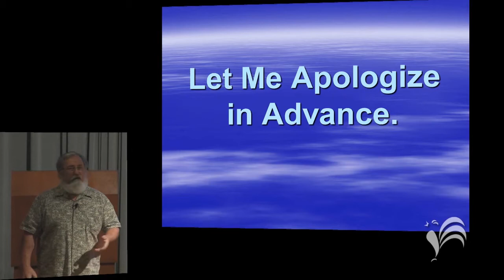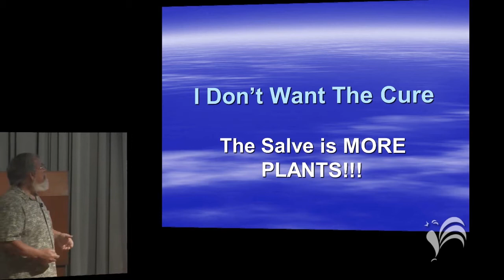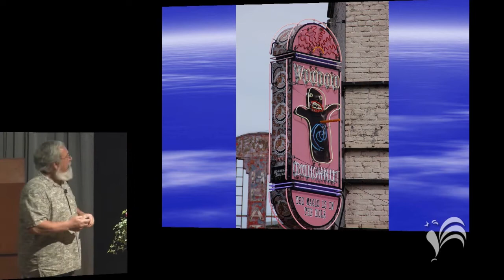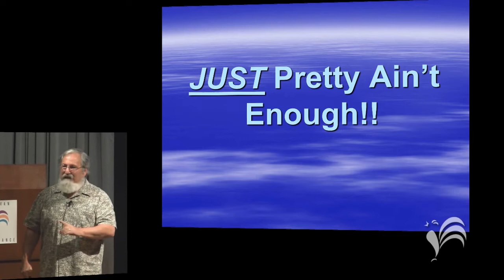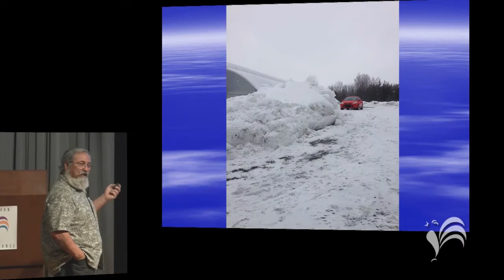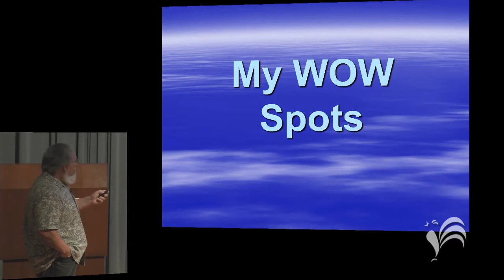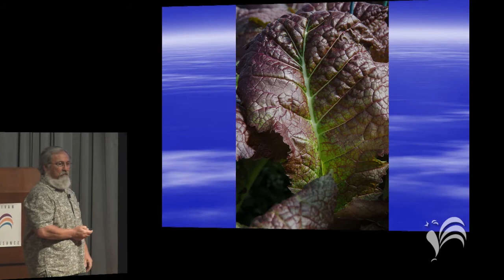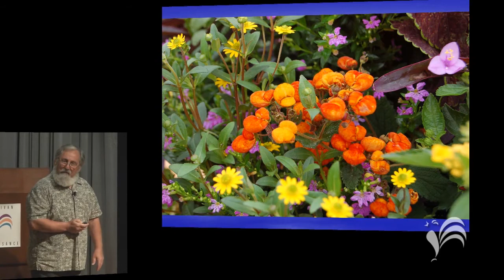Lloyd Traven - "Bringing Your Awesome Everyday" - Sullivan Renaissance 2016 Spring Forum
Sullivan Renaissance's 2016 Spring Forum Keynote

Featuring keynote speaker, and Garden Guru, Lloyd Traven
“Bringing Your Awesome Everyday”